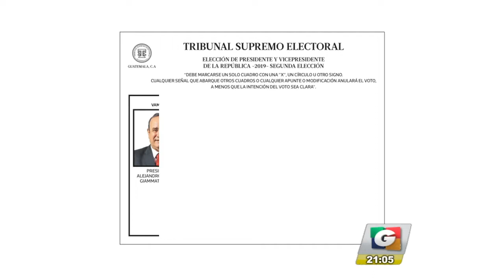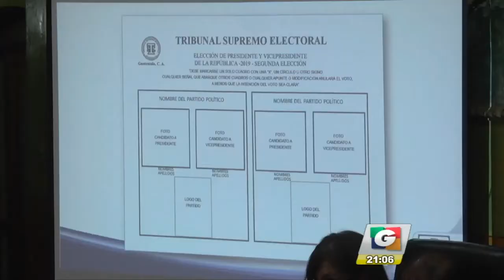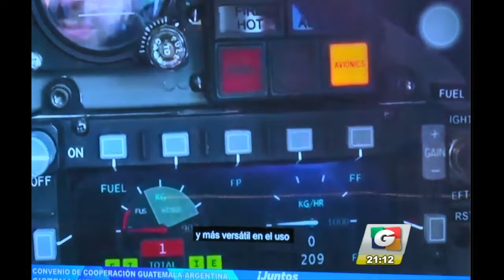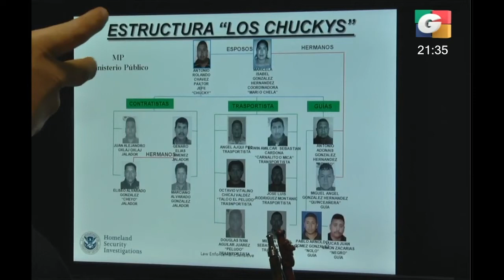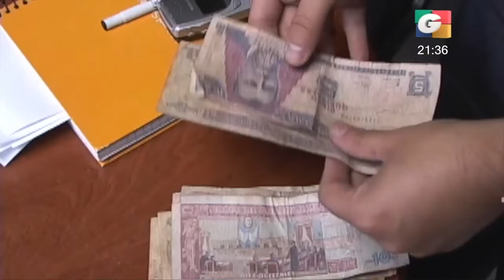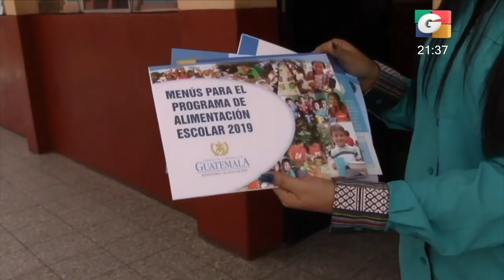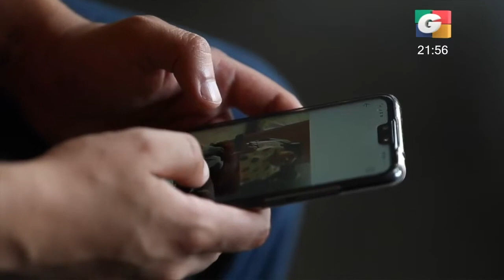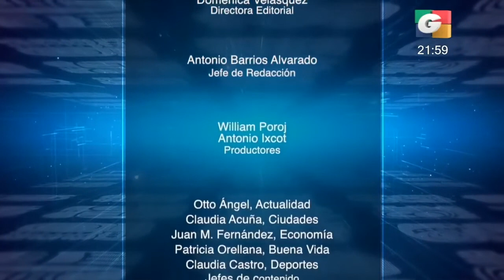Ministro de la Defensa aclara que no hubo compra de aviones, fue una adquisición | 08Jul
[DEFINEN PAPELETA PRESIDENCIAL]
Quedan definido el diseño de la papeleta presidencial para la segunda vuelta electoral del 11 de agosto; mientras el Tribunal Supremo Electoral adjudicará diputaciones y alcaldías esta semana.

[PARA COMBATIR NARCOJETS]
No fue compra, fue adquisición. Esto aclaró el ministro de la Defensa, Luis Miguel Ralda, respecto a aviones Pampa III que representarán un inversión de $28 millones para Guatemala.

[INVESTIGAN ROLES DE REDES]
Redes de tráfico de personas cobran entre $7 y 8 mil a migrantes regionales para llevarlos a Estados Unidos, mientras que en casos extracontinentales el costo supera los $22 mil.

[TEMOR POR SISMOS EN QUICHÉ]
Serie de sismos y retumbos siembra el temor en vecinos de Santa Clara, Chajul, Quiché; pobladores reportan daños en inmuebles, mientras la Conred pide calma a vecinos.

[COSTO DE LA CANASTA BÁSICA]
INE da a conocer precios de la canasta básica alimentaria que en junio costó más de Q3 mil 500 para los guatemaltecos; la canasta ampliada tuvo un costo de Q8 mil 278.